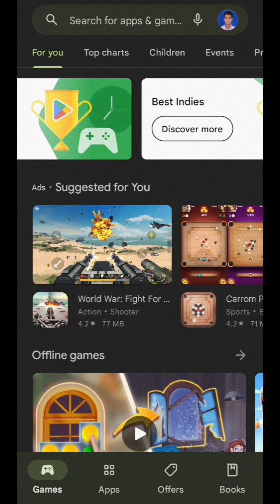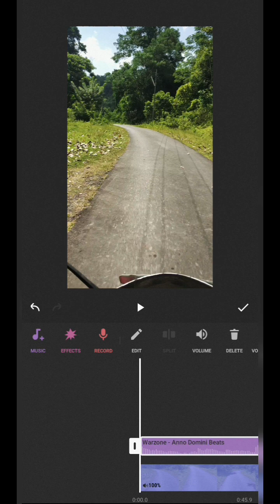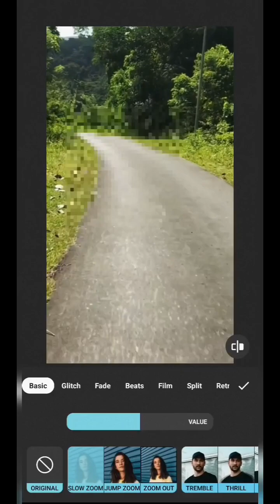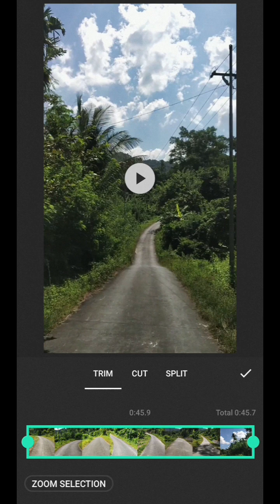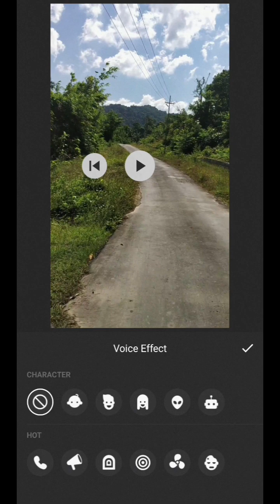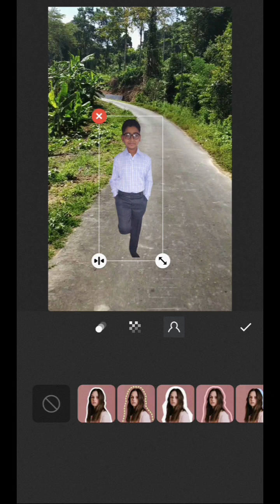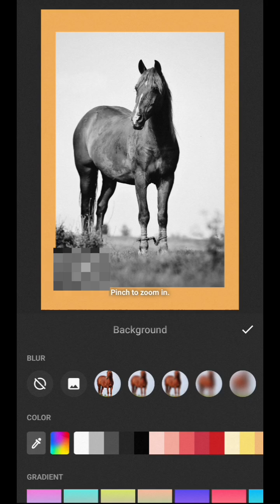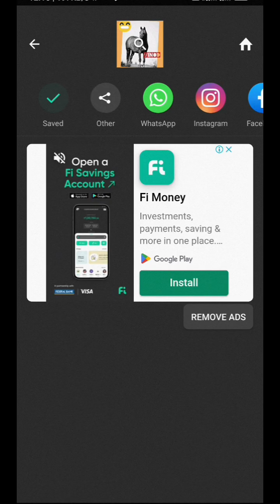Inshot Video Editing App | Video Editing On Mobile | Best Video Editing App Full Tutorial In Hindi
Inshot Video Editing App | Video Editing On Mobile | Inshot Best Video Editing App Full Tutorial In Hindi ||

InShot- Best Music Video Editor and Photo Editor with all features- trim & cut video/movie, add music, text, stickers and glitch effects, blur background and No Crop! HD pro video maker for Reels.

 InShot Video Edit...

 Powerful basic video editing features, record your precious moments of your daily life. Republic Day, Holi, Diwali, New year and other spe.

 [InShot] -Top movie maker and Pro video editor with music, helps you create video with ease, YouTube, Instagram, Facebook,Whatsapp, Twitter, etc.

 Features:

Free Full-feature

 * Video Trimmer. Video maker with trim function. Cut videos to the length you need.

 * Video Splitter. Split videos into two parts, Multi-split videos into several clips.

 * Video Merger. Merge multiple clips into one. Split, trim &

 cut video, combine and compress.

 Professional Photo Editor & Collage

 * Lots of stylish collage layouts. * Unique filters & colorful backgrounds, blur background.

 * Multiple ratios supported. Cute frame.

 * 1000+ stickers, add funny memes to your photos.

 * Video maker with music (FREE)! Add InShot featured music, Vlog music or use your own music.

 * Extracting music from videos has supported now! * Add your own voice to your video, like a recorder.

 * Adjust music volume and music fade in/out option.

 Video Filters and Effects

 * Add movie style video filters and cool effects such as Glitch, Stop Motion, Old TV, RGB, e * Adjust video brightness, contrast, saturation, etc.

 Customized video filters and video effects.

Text & Sticker

 * Add text on video, many fonts for the text editing.

 * Add animated stickers and emoji. 1000+ stickers!

 * Add custom memes and images to videos and photos.

 * Adjust video speed with video filters and video effects.

 Fast/Slow motion full screen movie maker app. *

 Speed up videos or add slow motion. * Freeze special moment. (New Features!)

 * Easily convert

 Photo slideshow maker, merge photos to create slideshow with music.

 * Mix photos with videos, add custom photo cover for

 * More video editing features, coming soon.

 Ratio & Background

 * Fit your video and photo in any Aspect Ratio. Easy-to-use instagram video editor and Tik Tok editor. * Square video, No crop video maker and pro video editor

 app. * Add different borders. Background color and video blur editor.

InShot is a powerful screen video editor & movie maker. Best music video maker with all features, free photo editor. With InShot, you can easily add music to video, add text

 and stickers on video, flip & rotate video, merge video.

 Fast/Slow motion feature is super fun. InShot is a free HD

 full screen video maker and video cutter. You can crop

 video easily and export it without losing quality, and share

 1. How do I edit a video on InShot?

 2. Is InShot video editor free?

 3. How do you trim videos on InShot app?

4. What is the best video editing app?

 5. How do I get Inshot effects for free?

 6. How do you use the video editor app?

 7. What do Youtubers use to edit videos?

 8. How do I crop a video without watermark?

 9. How do I crop a video on my iPhone for free?

 10. What apps do Gacha editors use?

11. What is the easiest video editing app?

 12. What app can i use to edit videos?

 13. How can I resize a video?

 14. How can I crop a video faster?

15. How can I crop a video online for free?

16. What is a good free video editing app?

 17. What is the best free app for video editing?

18. What is the best app for video editing on iPhone?

 So friends I hope you will get some information from my video So please subscribe to my channel and press the bell icon to get a latest updates from this channel and you will get too many tutorial videos too many pack videos for you can say  any video that is related with technology and Information and YouTube Tips.

Please support 🙏🌹🙏

 Let's Enjoy !!! Secret 1st Time On YouTube